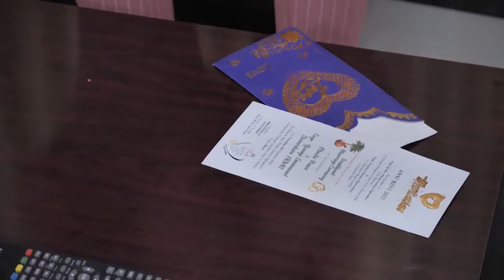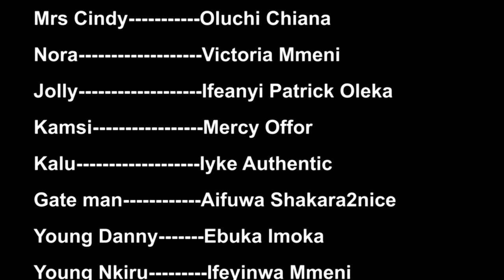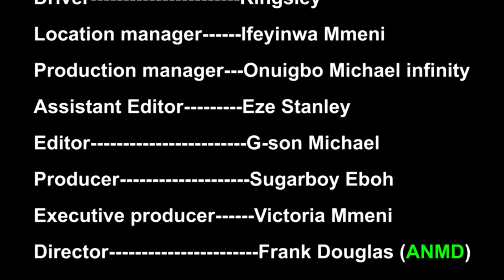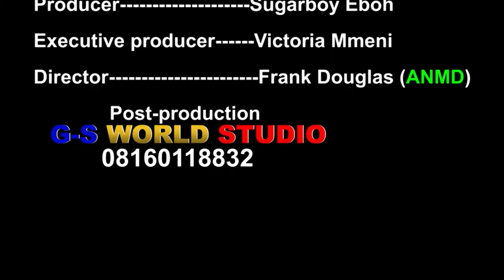How A Poor Maltreated Orphan Met A Kind Rich Man That Turned Her Life Around For Good/African Movies